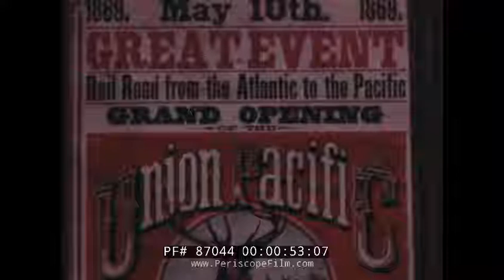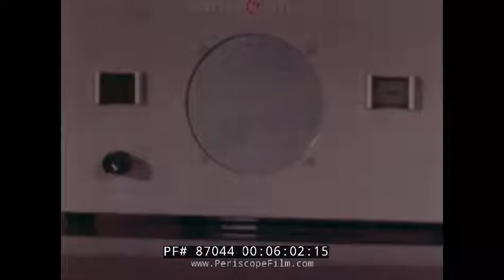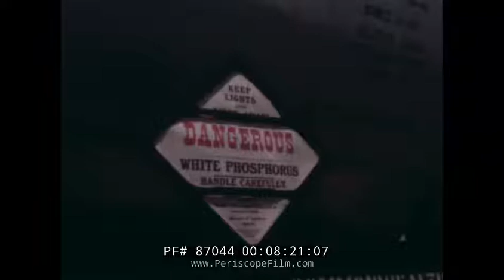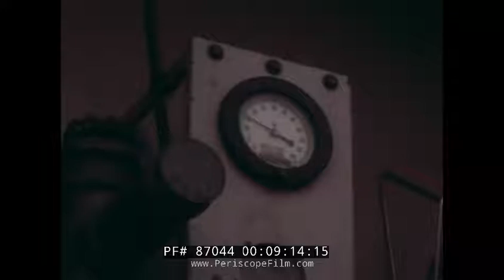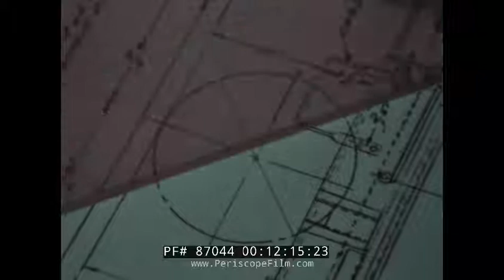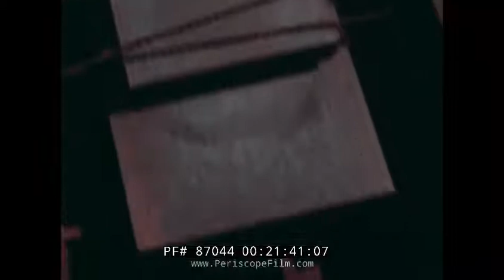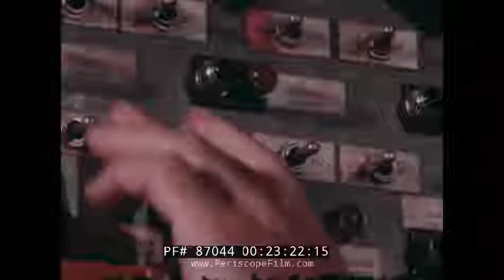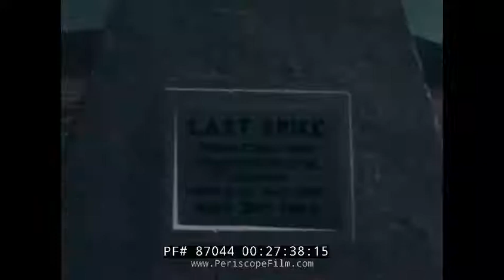"NEW DIRECTIONS IN MODERN RAILROADING" 1966 RAILROAD INDUSTRY PROMOTIONAL FILM 87044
This 1966 color film highlights the return of the high use of railroads to transport goods due to new train car developments. It was backed by the Association of American Railroads was produced and directed by Robert Yarnall Richie Productions Inc. and narrated by broadcaster Chet Huntley. The video begins with footage of various angles of Hoover Dam (0:06-0:32).  The poster to the grand opening of the Union Pacific Platte Valley Route is shown, and the camera pans around Joseph Pickett’s 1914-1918 Manchester Valley folk painting (0:33-1:25). A train passes through tunnels and the Utah ghost town and former railroad hub Wahsatch;  the tracks and cargo containers are shown up-close (1:26-4:16). Construction equipment and workers improve tracks, and dynamite is used to clear an area (4:17-5:43). Engineers, managers, and typists receive and analyze real-time data from automated checkpoints along the track (5:53-7:00). A scanner is demonstrated identifying train cars with color-coded barcodes (7:01-8:00). Specialized freight cars and loading, including a Monsanto tanker car, are shown up-close (8:01-8:40). Lumber is forklifted into side-loading cars, workers fill a specialized car full of liquid hydrogen, materials are pumped into specialized cars, and a turbo-generator is loaded onto a specialized flat car (8:41-10:46). The business deal for the automobile rack-car train is reenacted, with the railroad Vice President speaking to a  Detroit auto-manufacturer representative, presenting ideas, and engineers building models and drawing blueprints. A finished version with hundreds of cars being transported down the railroads is shown. Cars are rolled off the train and into a lot for last-mile transport (10:47-14:59). Workers and forklifts remove car chassis frames and heavy components from high-capacity box cars, and move cars back unto the rack-car train (15:00-17:38). Elephants help push Strates Show carnival midway circuit cars up unto the tracks (17:39-18:06). A crane picks up 18-wheel trailers and loads them unto the train (18:07-19:55). A unit train of grain cars carrying wheat is unloaded rapidly unto a boat for export (19:56-20:53). Magnetic cranes move steel into cars and coal is scooped into a specialized box car, while an operator monitors and controls the movement of the cars (20:54-24:30). Men and women pile into commuter trains and trolleys in San Francisco. Demos of experimental passenger trains are shown (24:31-26:07). Trains go through the mountains at high-speeds. Produce is loaded and unloaded from train cars; cartons are labeled Panoche Dawn (26:08-26:56). A family boat is pulled from the water and a rocket takes off from a launching pad (26:57-28:14).